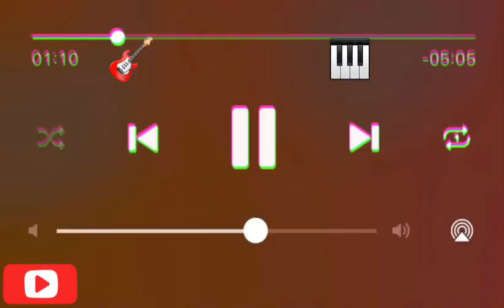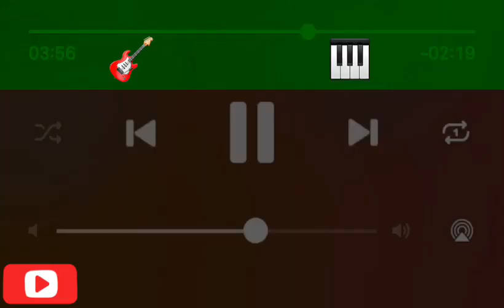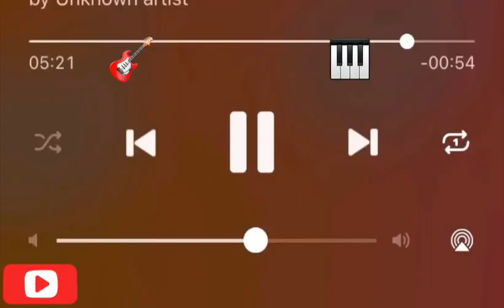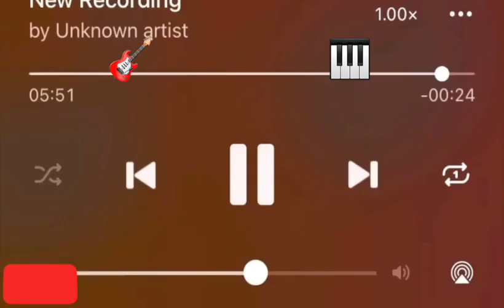চুরি কোরেছো আমার মন Ta আয়রে মিস লোনকা x rakib Ahmed 20 January, 2024Durjoy Ahmed Rakib